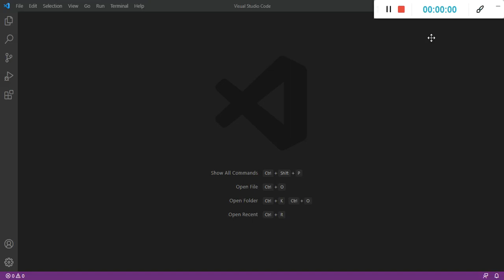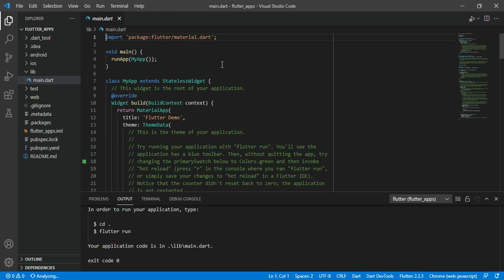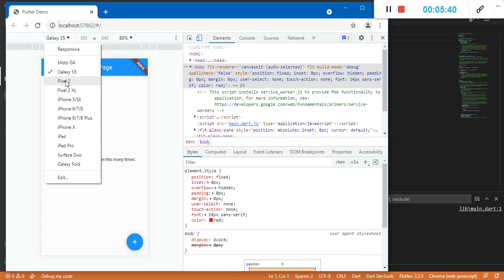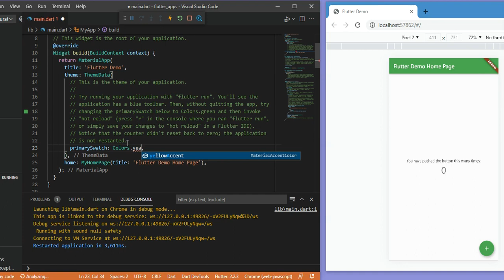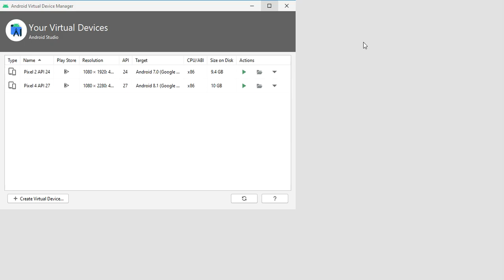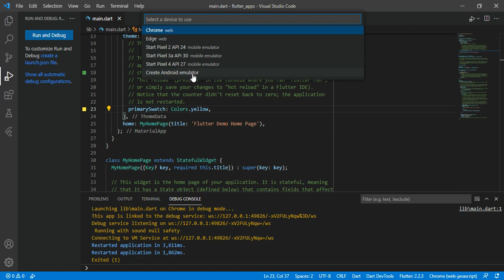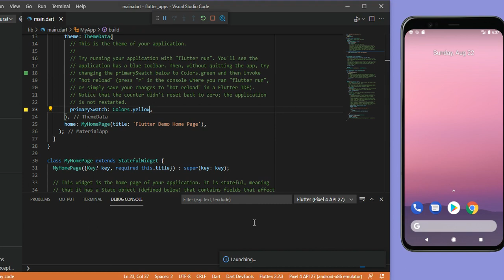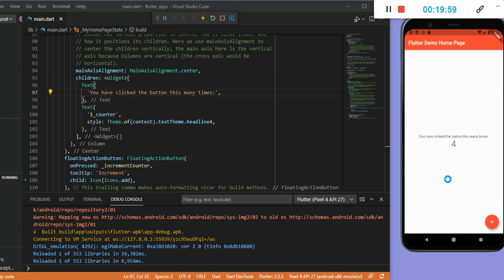1 Start flutter project in VS Code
Connect your apps using real device,